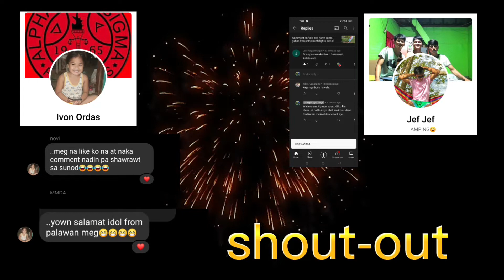DIY Legend yakult kwitis/Legend kwitis